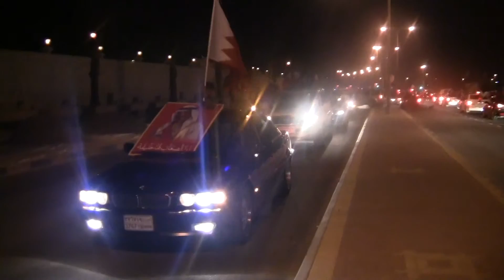مسيرة ولاء لخليفة بن سلمان (24)